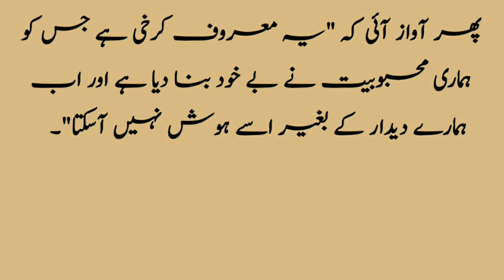Hazrat Maruf Karkhi RA | Sufi Maruf Karkhi | Islamic moral story in urdu | Rah e haqeeqi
Hello friends

This story is about world famous muslim sufi (saint) Maruf Karkhi who was born in Karkh Iraq.